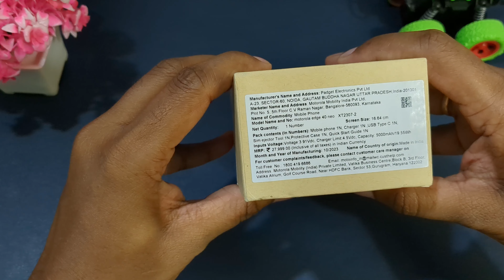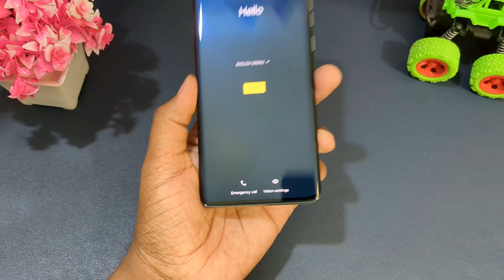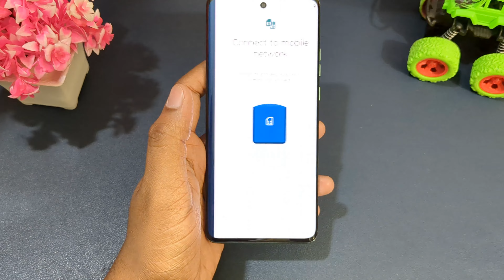Moto Edge 40 Neo Unboxing I Best Camera mobile I Edge mobile under 25k I 2024 I 2023 I ಕನ್ನಡದಲ್ಲಿ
Moto Edge 40 Neo Unboxing I Best Camera mobile I Best Edge mobile under 25k I 2024 I 2023 I ಕನ್ನಡದಲ್ಲಿ

Regards
Manjunath M (TLK)